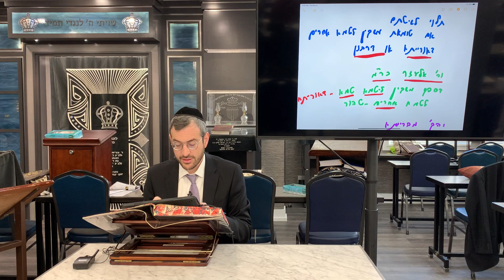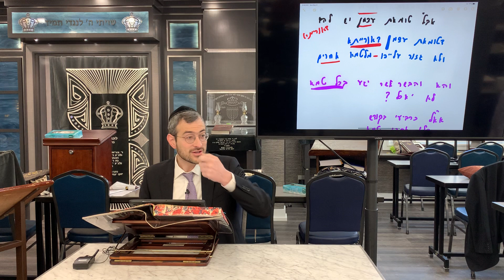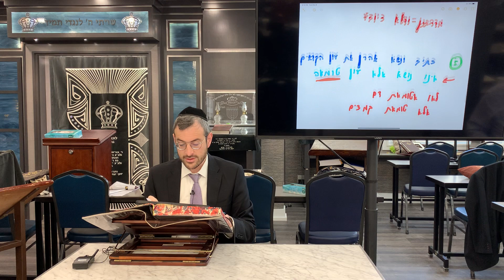Pesachim Daf 16 - Daily Daf by Rabbi Shloimy Schwartzberg - שיעור דף יומי - פסחים דף ט״ז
Daf Yomi - Pesachim Daf 16 / שיעור דף יומי - פסחים דף ט״ז